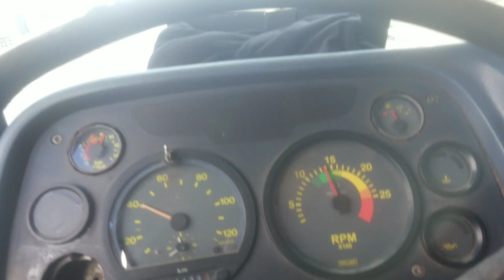Mb 1634 vs 113 mais top#Fatos do trecho